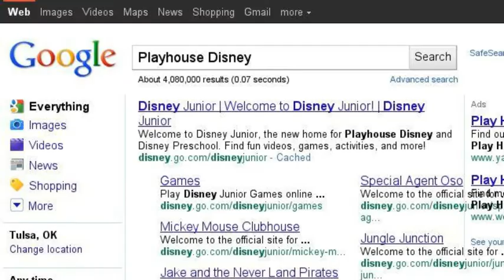Playhouse Disney becomes Disney Junior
Search Stories version